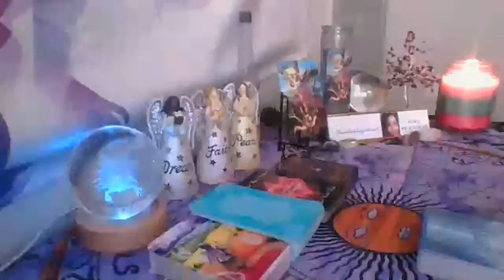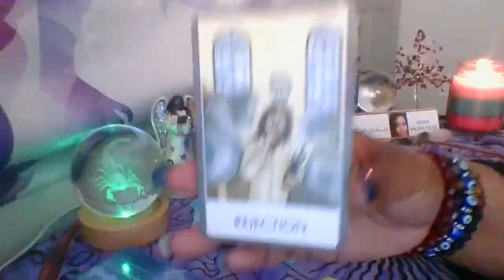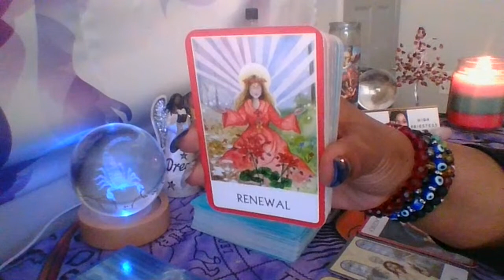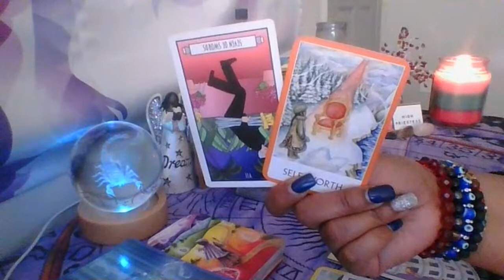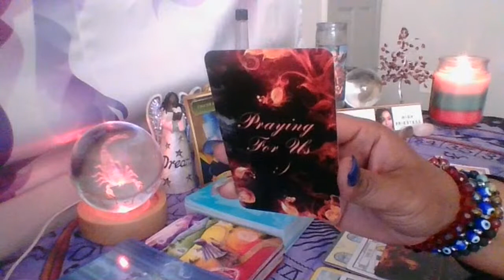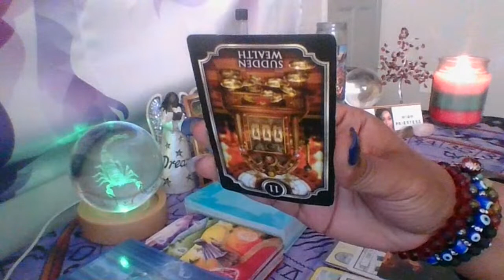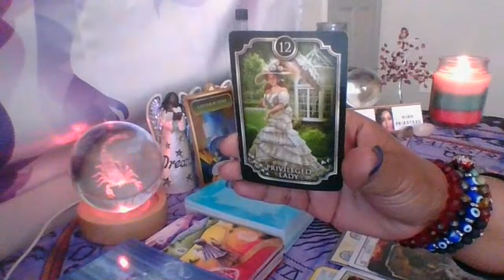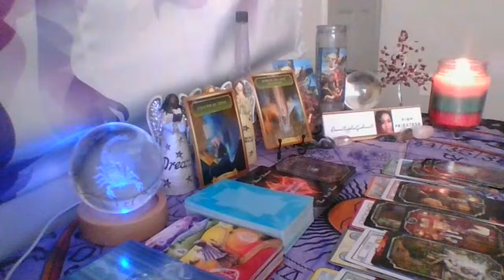Fire Signs🔥🔥⚡Awakening⚡to the fact they were a Ventriloquist Dummy🎭 Magic🎩Banished🧿Karmic👹 Ending⚰💔☕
Hey What's Up Everyone! My name is DivineAngelicGuidance_717. I am an Intuitive High Priestess who is super close to spirit! While on my  journey I was awakened to my Divine Purpose in spiritual teaching. I'm excited to help guide you all on your healing journey and assist spirit in directing you on your path, as well as building a close nit tribe to vibe with!

I'm an intuitive Reader with a Psychic twist. I use my intuition and also see things while I read.  I am a strong believer in meditation and channeling before each read. I like to freestyle and go off of the surrounding energies and as we know they are fluid, so always takes what resonates and leave the rest!🤗🗝 I am a God fearing Divine Feminine👼🏽 who was brought on this path to share my gifts with you! Thanks so much! I'm ready to Vibe Out and have a great time!!!

For Tokens of love and blessings you send to

I will have everything up as far as personal pricing and some other fun things.